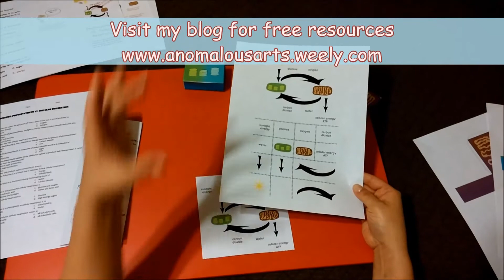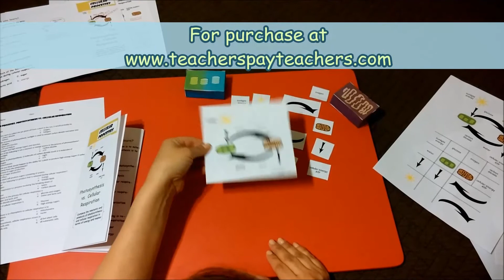Photosynthesis vs Cellular Respiration Cell Processe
Cell Processes: Cellular Respiration Vs Photosynthesis explained in an easy to complete lesson for students of most ages. Includes color brochure, assessment, and hands-on game for each child as well as answer key for the teacher. Finally a way to clarify his confusing concept.